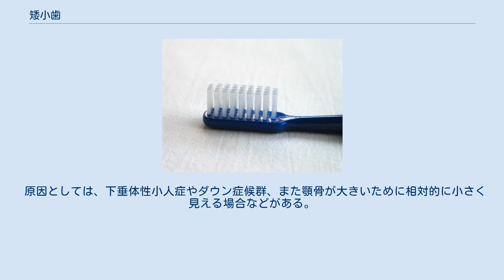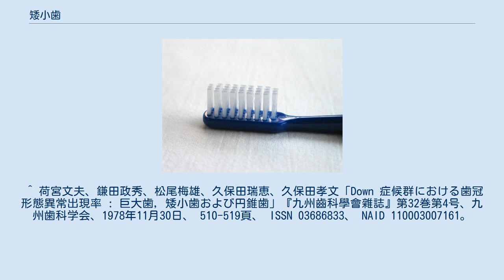矮小歯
矮小歯（わいしょうし、microdont）とは、ヒトの歯の平均的な解剖学的大きさを基準とした際に、それよりも異常に小さい歯のこと。
 歯冠が萎縮した形態をしているために、歯の退化現象とも表現される。
その形は、もとの歯の形態をそのまま小さくしたようなものから、円錐や栓状といった形に変化してしまっているものもある。
過剰歯は矮小歯となる傾向が強い。
 好発部位は上顎側切歯や第三大臼歯、過剰歯で、前者は円錐歯、後者は蕾状歯となることが多い。
巨大歯とは違い、乳歯にもみられ、上下顎乳側切歯に多く、下顎では乳側切歯と乳犬歯が両方とも栓状の矮小歯となることがやや多く見られる。
 原因としては、下垂体性小人症やダウン症候群、また顎骨が大きいために相対的に小さく見える場合などがある。
 ^ 古郷幹彦「3章先天異常および後天異常 1歯の異常 3歯の形態異常」『口腔外科学』白砂兼光、古郷幹彦、医歯薬出版、東京都文京区、2010年3月10日、第3版、39-40頁。
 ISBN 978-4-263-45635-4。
 NCID BB01513588。
 ^ 荷宮文夫、鎌田政秀、松尾梅雄、久保田瑞恵、久保田孝文「Down 症候群における歯冠形態異常出現率 : 巨大歯, 矮小歯および円錐歯」『九州齒科學會雜誌』第32巻第4号、九州歯科学会、1978年11月30日、 510-519頁、 ISSN 03686833、 NAID 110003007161。